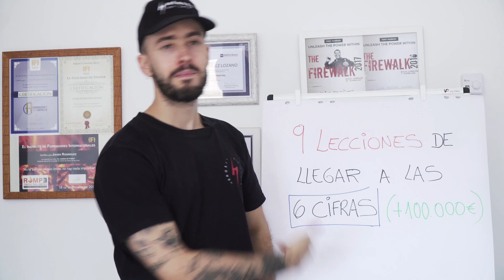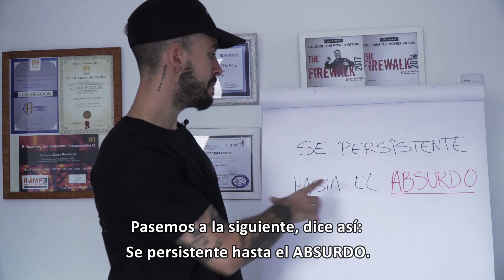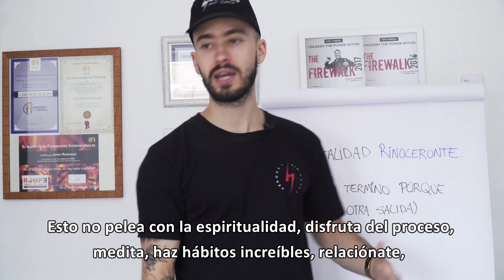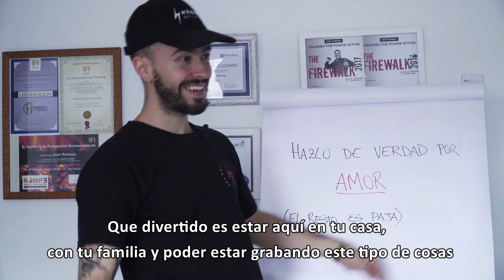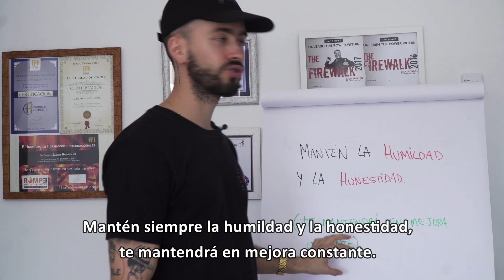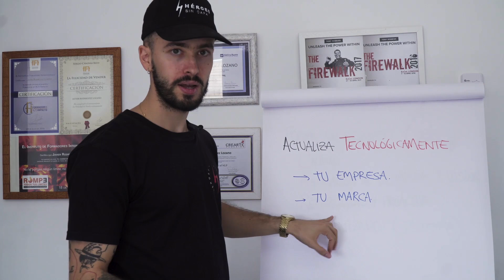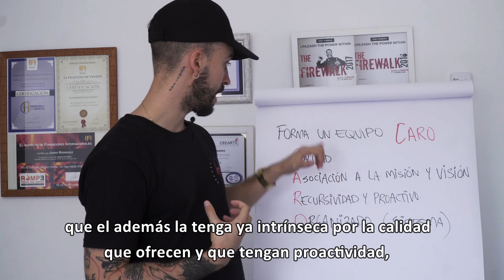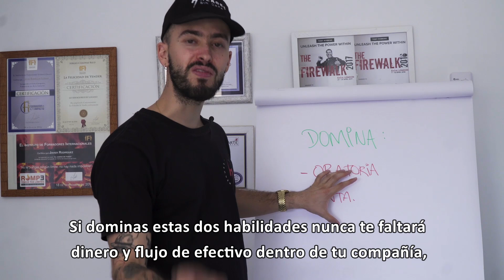9 Lecciones de llegar a las 6 CIFRAS (+100.000€)